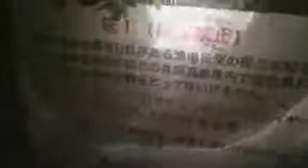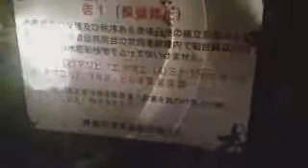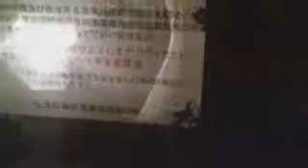【ツイキャス】心霊洞窟‐あまりの恐怖と突然の雨でテンパル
【ツイキャス】国が認めた心霊スポット（！マーク標識）再生時間56：38～56：39に白い横顔が映る 2015

【しんやっちょ】逮捕後釈放され【金バエ】が超キチガイハイテンションで【なぁぼう】と会いに行く